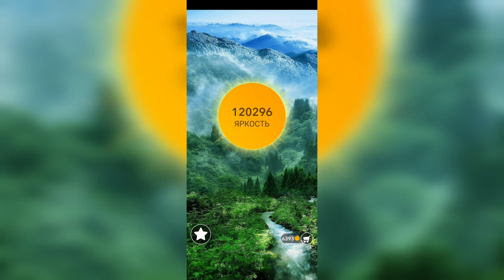Word / Слово Крест: Поиск русского кроссворда / Уровень 2750